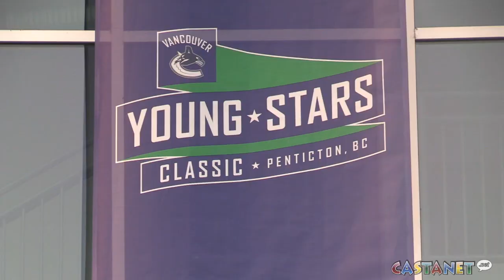The Young Stars arrive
The annual Young Stars tournament, which features prospects from the NHL's four teams in Western Canada, begins on Friday at the South Okanagan Events Centre.